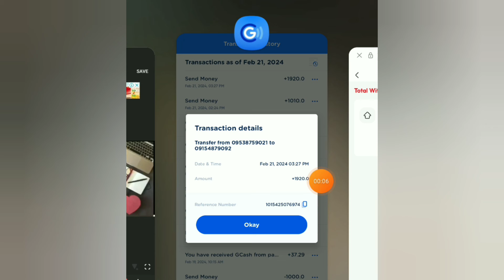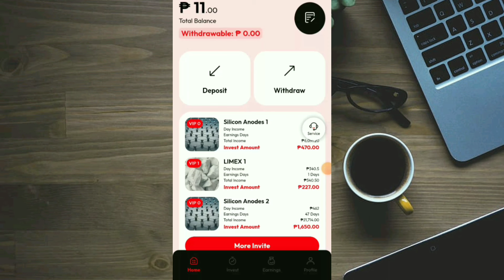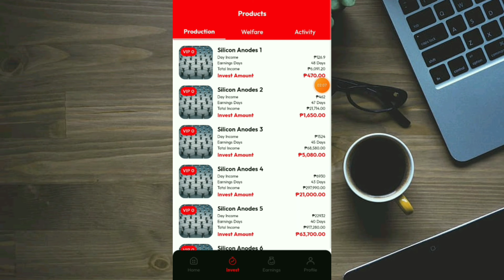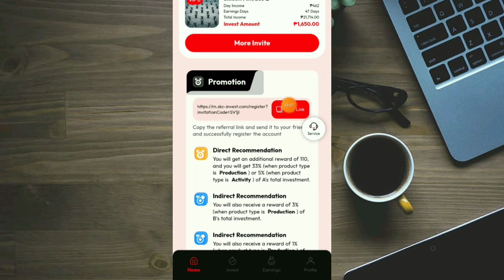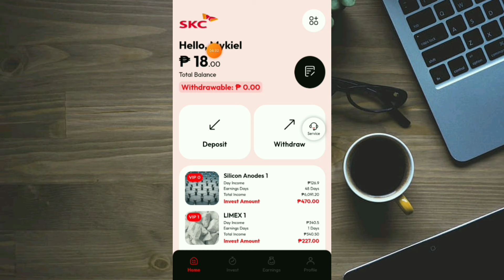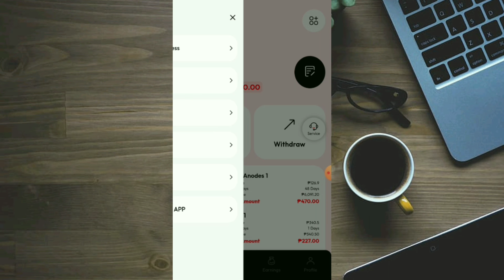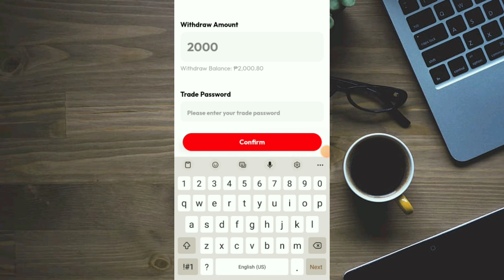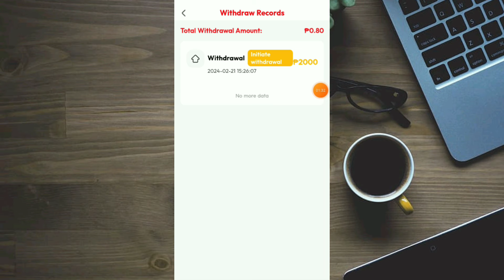NO NEED TO PLAY WALA DING ADS! GCASH KITAAN TO, EASY PERA TALAGA!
free gcash
positive chika
libreng gcash
libreng pera
buzzbreak
libreng pera gamit cellphone
NFT GAMES
AXIE INFINITY